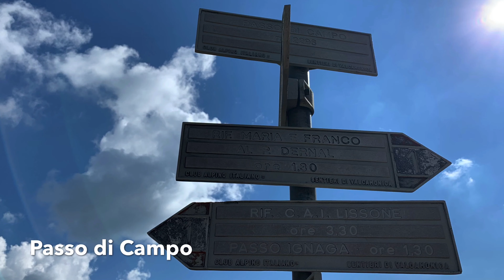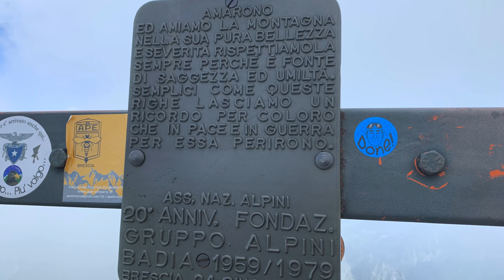Re di Castello 2889m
Imponente, selvaggia montagna posta sul crinale principale del gruppo Adamello al confine tra la Lombardia (prov. di Brescia) e il Trentino.Giro anello passando per il rifugio Maria e Franco.